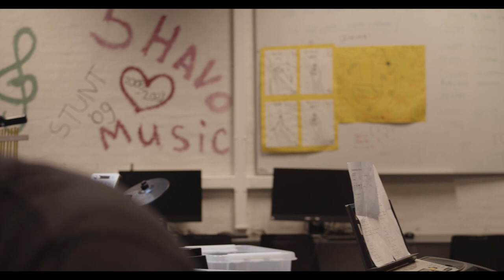🎵Maartensmusic: Hometown Glory!🎵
Hier een speciale cover van Hometown Glory van Adele.
Mnr. Van der Klaauw heeft uit alle leerjaren leerlingen opgetrommeld om samen muziek te maken!

Zang: Indira (5H)
Piano: Pieter (5H)
Piano: Wessel (5V)
Keys: Marinke (2T)
Keys: Nienke (4H)
Gitaar:  Willemijn (2T)
Gitaar: Twan (2T)
Gitaar: Tristan (2T)
Bas: Bart (6V)
Backing Vocals: Dhr. Both

Muzikaal leider: Dhr. Van der Klaauw

Audio opname: Dhr. Bentvelsen
Video opname: Dhr. Stapel